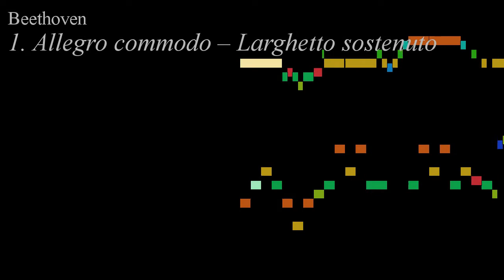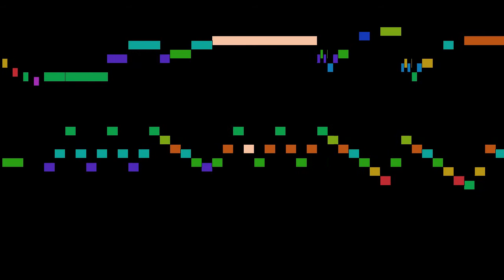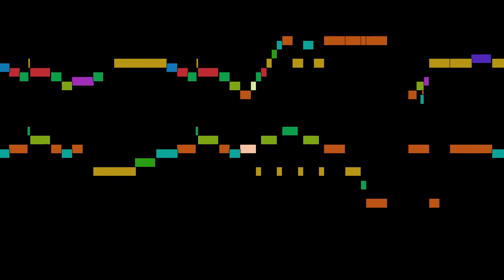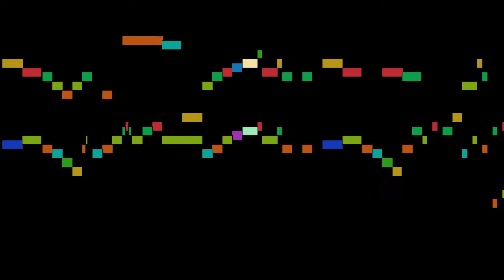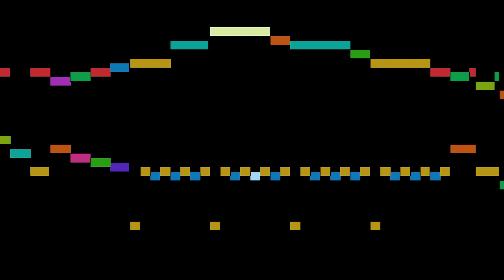Beethoven - 1. Allegro commodo -- Larghetto sostenuto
An animated score of "1. Allegro commodo -- Larghetto sostenuto", from 3 Duets for Clarinet and Bassoon, WoO 27, by Beethoven.